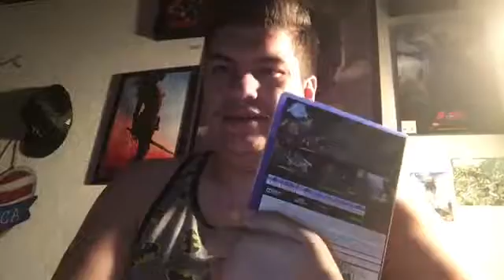Unboxing Dark Souls 3 for PS4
Enjoy my short unboxing